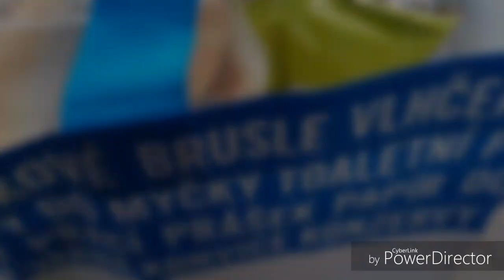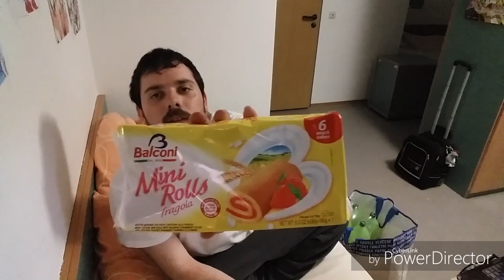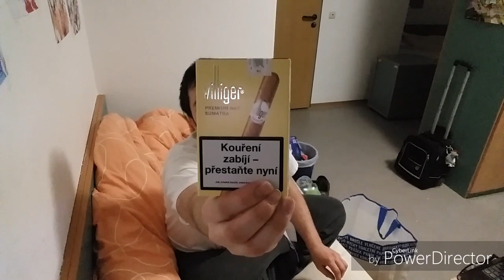Marienbad Vlog #002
Tut mir leid das ich wider so Nervös war aber ich musste mich überwinden und mein Zeit Kanal, denn ich in Sommer erstellen will.
Info darüber im Video.

Seiko PM: Erst ab Sommer Verfügbar